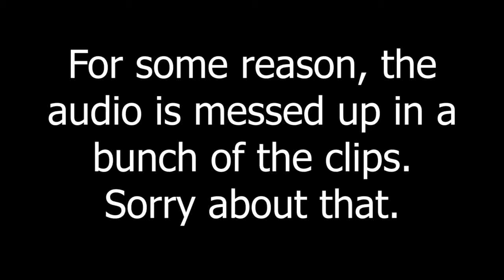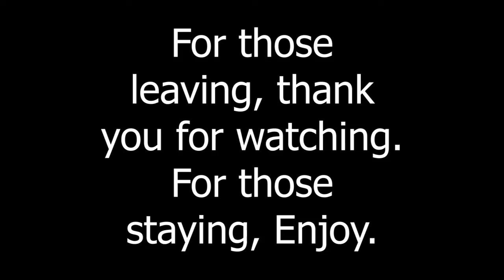Katana One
*Drops phone*
Me: "please don't be cracked"
Phone:

Please play this game, it is amazing.